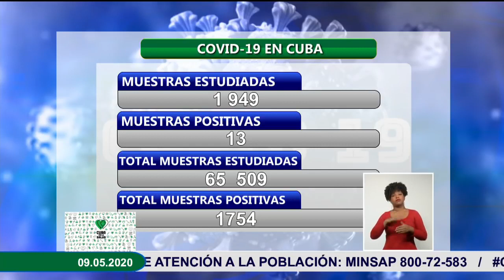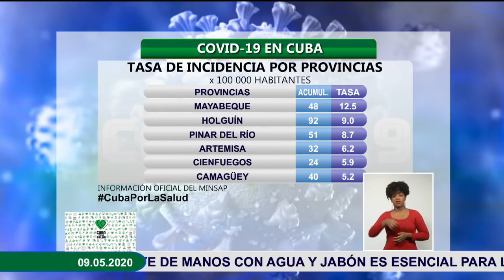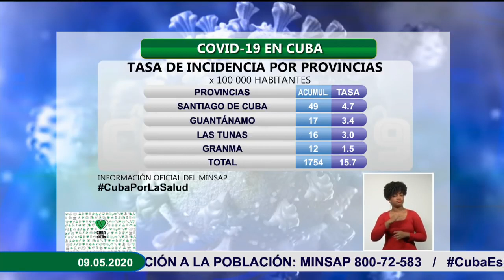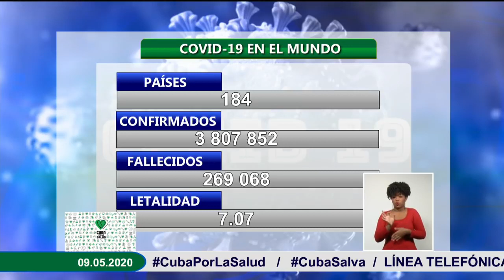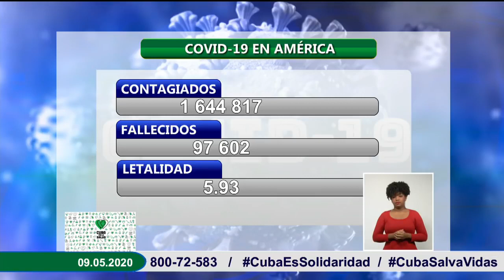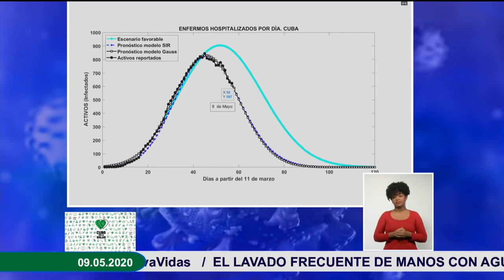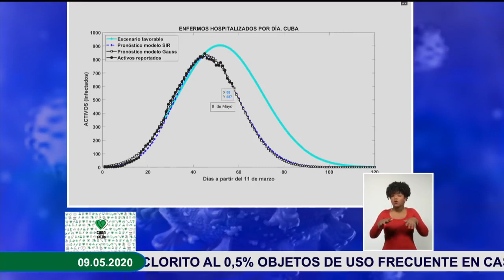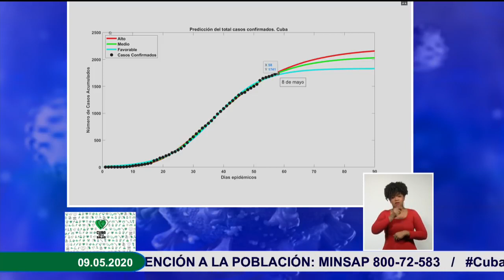Conferencia de prensa de actualización sobre la COVID-19 en Cuba (9 de mayo)